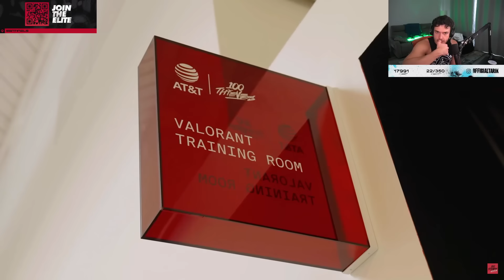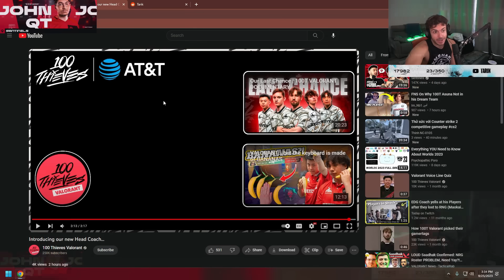SEN Tarik on OFFICIAL ANNOUNCEMENT Of 100T New COACH..